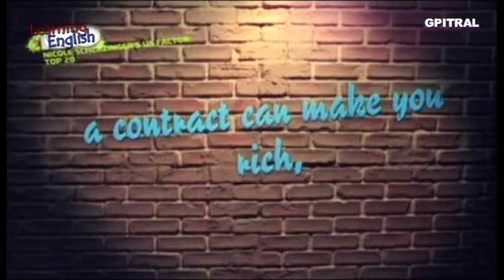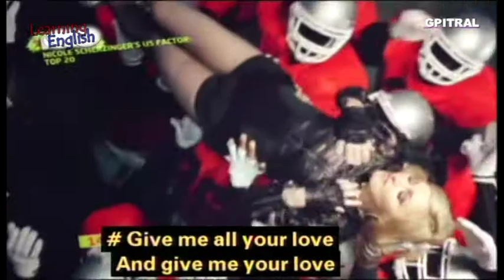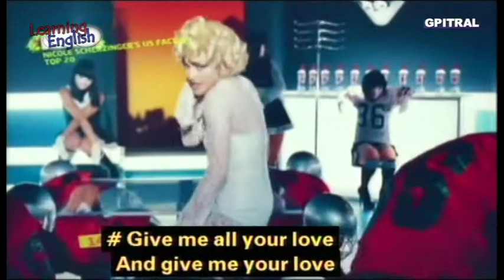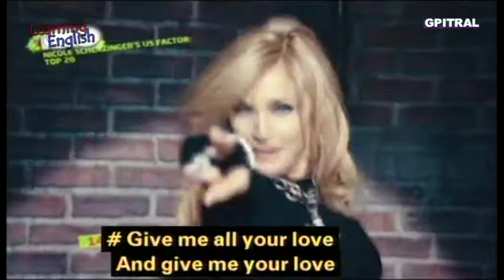7 Madonna Give Me All Your Lovin' Ft M I A